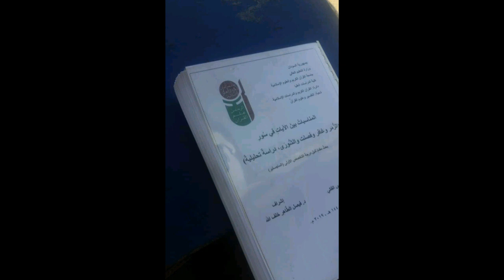مناقشة أطروحة الشيخ النميري في التفسير وعلوم القران . جامعة القران الكريم . السودان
علم المناسبات